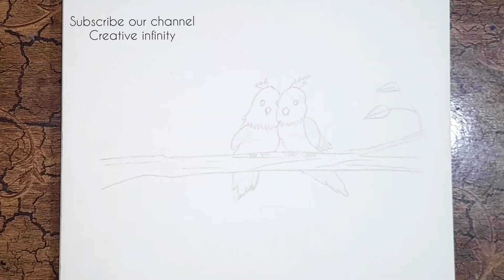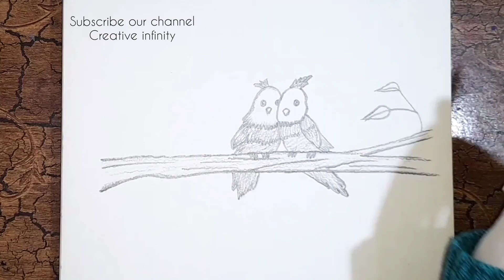Love birds🕊 sketching || Easy Birds drawing|| Step by Step tutorial for beginners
It is a Love birds drawing🕊by Creative "A". Hope u like my video.
~Required Material
Drawing pad/ A4 sheet
Sketch Pencil 2B
Graphite pencil 8B
Black pointer
We are the creatives blooming your minds and soul. Creativity is contagious and should be passed as vibes. Colors are essence of positivity and illuminate minds. So support us in this journey because imagination and creativity can change the world's perspectives and thoughts.
We with God-gifted talent, will take the beginners to an exciting journey of self-motivation, art and craft, glass painting, sketching and painting skills.

~Regards,
Creative infinity